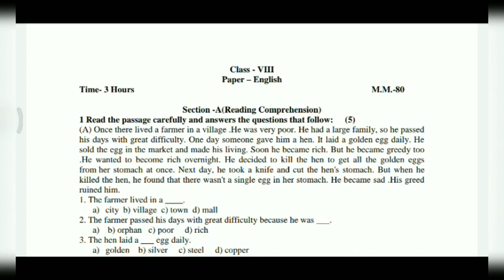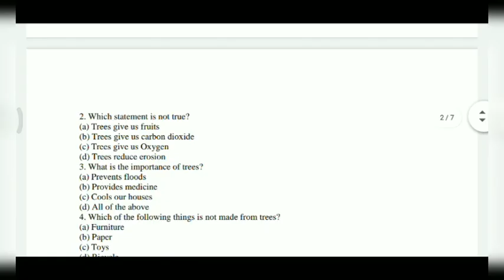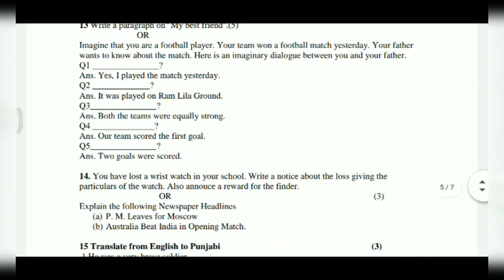pseb 8th english sample paper | pseb 8th english model test paper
More Features :
1) Saari important books milengi solved video solutions ke saath
2) Previous year papers, Important PDFs, Question Bank
3) Crash Course, Mock Tests, Quiz
4) India's biggest student's community
& much more

3 Crore se zyada bachho ka bharosa!!

pseb question paper of 10th class 2021 math pseb question paper of 10th class 2021 english pseb question paper of 10th class 2021
pseb question paper of 10th class 2021 science pseb question paper of 10th class 2021
pseb sample papers of class 12 physics 2021 pseb sample papers of class 12 chemistry
pseb sample papers of class 11 physics
pseb sample papers of class 12 maths, pseb sample papers of class 12 english 2021
pseb sample papers of class 11 chemistry
pseb sample papers of class 11 punjabi
pseb sample papers of class 11
pseb sample papers of class 12 2021
pseb sample papers of class 12
pseb model test paper 12 class 2021
pseb model test paper 2020-21
pseb model test paper 2020 english
pseb model test paper 9th class
pseb model test paper 2021 8th class
pseb model test paper 10th class 2021 science pseb model test paper 12 class 2021
 pseb 12th exams 2020
pseb 12 exams 2021
pseb class 12 exams, pseb 12 exams
 pseb exam cancel
 cbse exams latest news
pseb exam news
pseb exams
pseb exam update
pseb exams 2021
 pseb latest news 2021 12th
pseb latest news for class 12 2021
pseb latest news today in hindi, pseb latest news update
pseb latest news for 12th class
pseb latest news about exams
pseb latest news 2021
pseb latest news 2021 today
pseb result latest update
latest update about 12th pseb result 2021
pseb latest news update
latest update about pseb exam 2021
10th class pseb latest update
pseb latest update 2021
pseb class 12 syllabus 2020-21
pseb class 8th science book
pseb class 8 hindi book, pseb class 8 science book

pseb class 8 english book
pseb class 8 social science
pseb class 8 math solution in hindi
pseb news
pseb new update 2021
12th pseb update
pseb updates 2020 class 12
 pseb update news today
 pseb updates 2021
 pseb update news, pseb update
 pseb update today, pseb new updates
 punjab school education board app
 punjab school education board 10th class
 punjab school education board new update
 punjab school education board exam news today
 punjab school education board 8th class
 punjab school education board class 5th
 punjab school education board news 2021 today
 punjab school education board news 2021
punjab school education board mohali
punjab school education board
pseb results 12
pseb results news
pseb results latest news
pseb results 2021+2
pseb results date
pseb results 2020 12th
pseb results 12th pseb results 2021 12
pseb results 2021